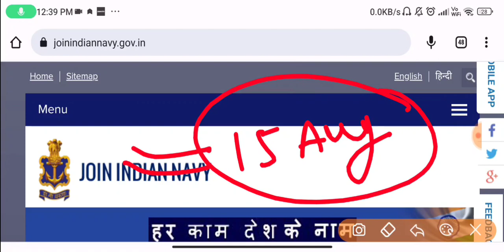Navy MR SSR Result Update 2023 | Navy MR SSR Result Kab aayega 2023 | Navy MR SSR Cutoff 2023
Navy MR SSR Result kab aayega 2023 Navy MR SSR Result Date 2023 | Navy MR SSR Expected Cutoff 2023 |Navy MR SSR Result Update 2023 | Navy MR SSR Result Kab aayega 2023 | Navy MR SSR Result Date 2023 |